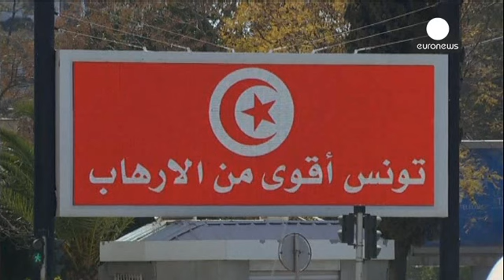Тунис: открытие музея "Бардо" отложили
Музей "Бардо" в столице Туниса, подвергшийся на прошлой неделе нападению боевиков, останется закрыт.  Из соображений безопасности власти отложили на неопределенный срок открытие, назначенное на вторник.  Вместо этого в здании музея решили провести официальную церемонию в память о погибших с  участием  членов правительства.

Музей и прилегающие к нему улицы по-прежнему находятся под усиленной охраной полиции.  В понедельник премьер-министр Туниса снял с должности шестерых высокопоставленных руко…